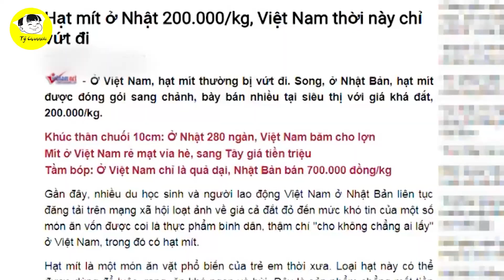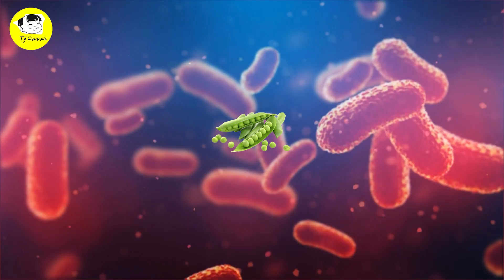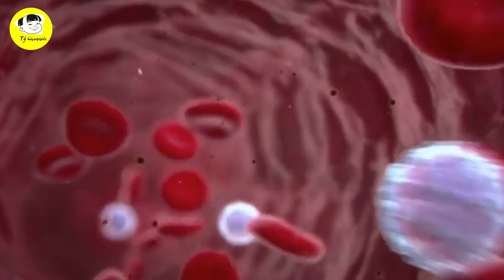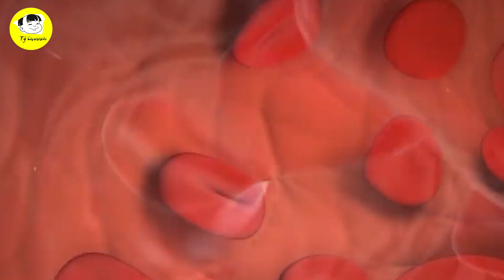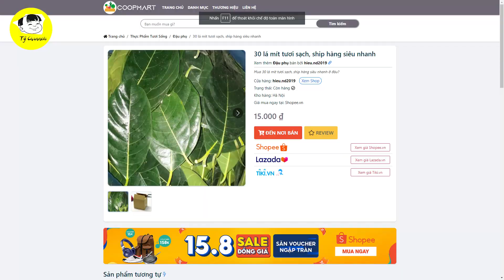SỰ THẬT BẤT NGỜ! Loại Hạt Vứt Đi Ở Việt Nam Lại Sốt Xình Xịch Ở Nhật Bán Siêu Thị Bán Giá lên Trời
Các Bạn Đang Xem Video: SỰ THẬT BẤT NGỜ! Loại Hạt Vứt Đi Ở Việt Nam Lại Sốt Xình Xịch Ở Nhật Bán Siêu Thị Bán Giá lên Trời
Ở Nhật Bản, hạt mít được người Nhật đóng gói trong bao bì rất cẩn thận và bày bán trong nhiều siêu thị. Đặc biệt, ở thị trường này, hạt mít luộc thuộc hàng những sản phẩm có giá đắt đỏ với giá thành lên đến 200.000 đồng/kg cơ đấy các bạn ạ!!
Sở dĩ ở nước ngoài hạt mít có giá trị cao như vậy, là bởi vì người Nhật nhận ra những giá trị dinh dưỡng quý báu của hạt mít.
Các bạn biết không??!!! Theo các chuyên gia, hạt mít chứa nhiều chất dinh dưỡng quan trọng như tinh bột, protein, vitamin, khoáng chất và chất chống oxy hóa.
Loại hạt này rất giàu thiamin và riboflavin giúp biến thức ăn mà bạn đã ăn thành năng lượng và giữ cho mắt, da và tóc của bạn khỏe mạnh. Hạt cũng cung cấp một lượng nhỏ các khoáng chất như kẽm, canxi, đồng, kali và magiê.
Hạt mít là một nguồn cung cấp chất sắt tuyệt vời, một thành phần của hemoglobin. Một chế độ ăn uống giàu chất sắt giúp loại bỏ nguy cơ thiếu máu và các rối loạn máu khác. Sắt cũng giữ cho não và tim của các bạn khỏe mạnh.

Mốc thời gian:
0:45 hạt mít bán ở nhật giá 200k
1:42 tại sao ăn hạt mít lại xì hơi
2:59 những giá trị dinh dưỡng trong hạt mít
7:13 Bánh hạt mít chiên giòn
9:17  Đậu hũ kho hạt mít
10:16 Hạt mít rim ngũ vị hương
11:30 lá mít vỏ mít bán được

Video Hay Nhất:

Danh Sách Phát:
+ Chủ Đề Học Tập:
+ Chủ Đề Tuổi Thơ:

Kết Nối:
+ Fanpage:

Từ khóa tìm kiếm:
tý hỏi
hỏi tý
S Việt Nam
svietnam
Vietnam
ẩm thực